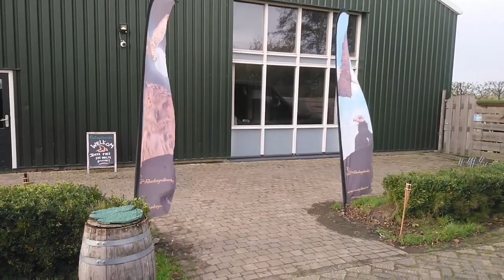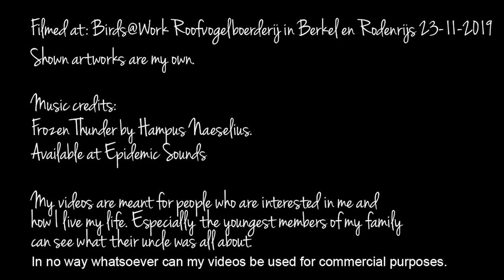Eagle workshop at Birds@Work the Netherlands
I have a great admiration for birds of prey. So when I found out there was the chance to be able to see these fascinating birds up close I’ve booked the eagle workshop experience at Birds@Work.

A great day full of educative moments to see these birds up close and to be able to hold some on my hand like Julius the eagle or Jack the vulture who flew right over my head. Many thanks to the team of Birds@Work for an experience I keep thinking about many times.